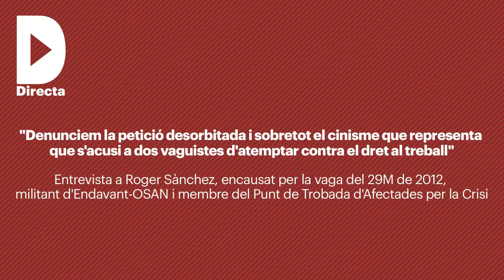"Denunciem la petició desorbitada i cinisme d'acusar a vaguistes d'atemptar contra dret al treball"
Redacció: Jesús Rodriguez

Entrevista a Roger Sanchez, encausat per la vaga del 29M dels 2012.